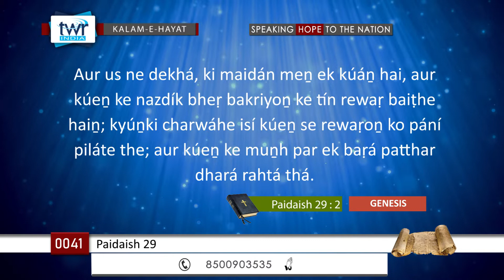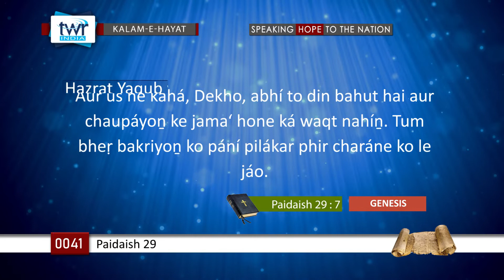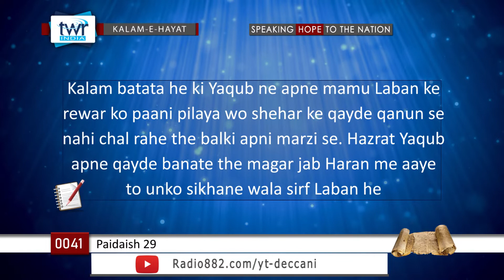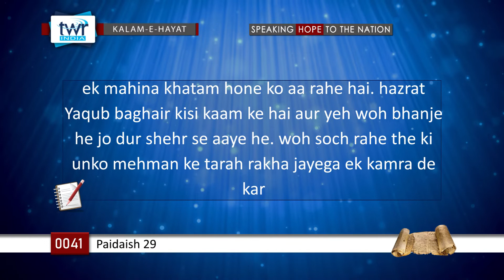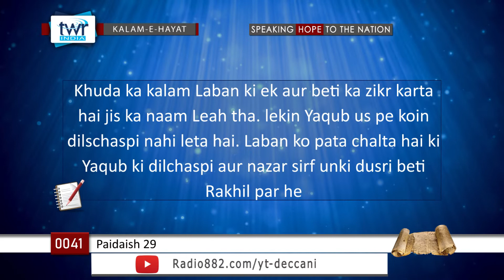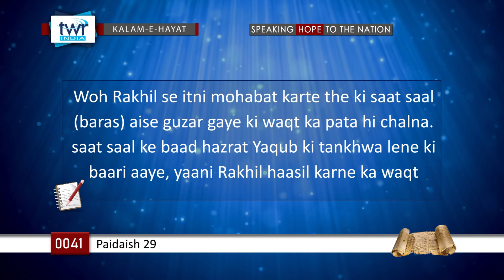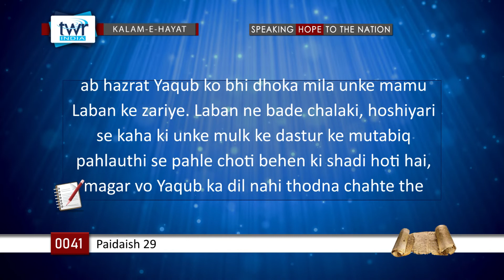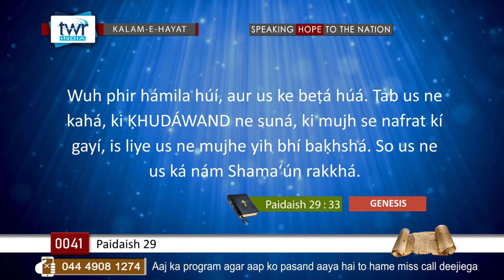TTB Paidaish 29 (#0041) Deccani Bible Study